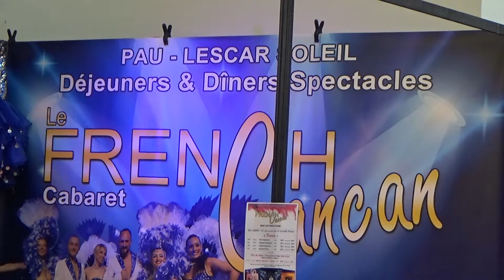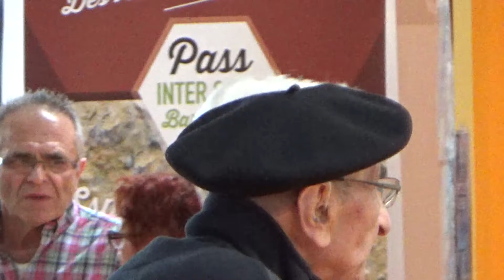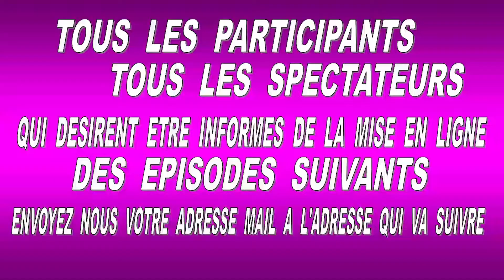SALON SENIORS TARBES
6éme  EPISODE